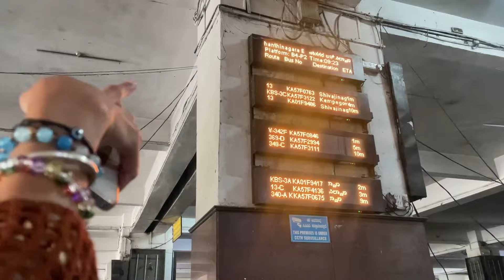Commercial Street ✨♠️❤️Banglore ||Malavikavs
Its just a shopping vlog
A random day at Commercial Street